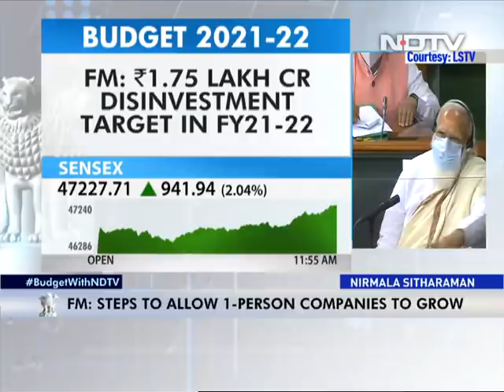Union Budget 2021 | "Government Committed To Welfare Of Farmers": Nirmala Sitharaman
Budget 2021-22: The government is committed to the welfare of farmers, said Finance Minister Nirmala Sitharaman while presenting the Union Budget. "The MSP regime has undergone a sea change to assure a price that is at least 1.5 times the cost of production across all commodities. The procurement has also continued to increase at a steady pace. This has resulted in increase in payment to farmers substantially," said Ms Sitharaman.